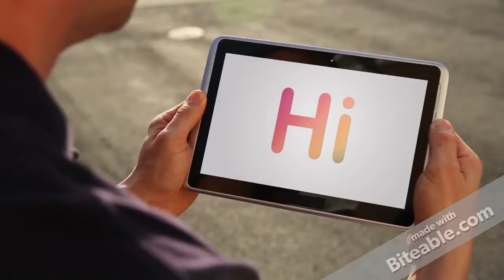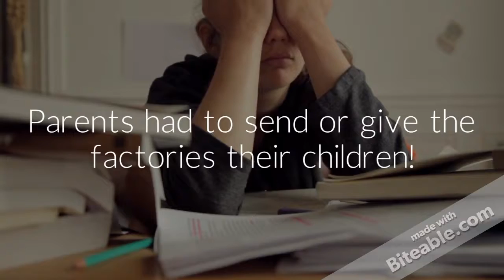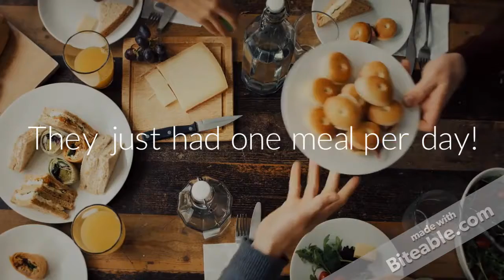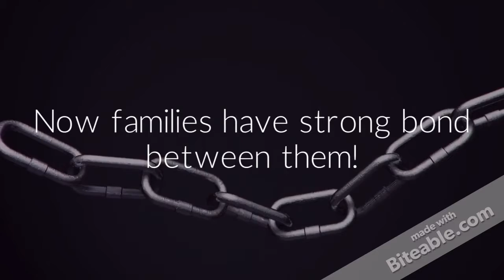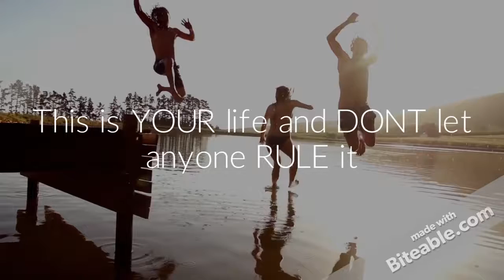Woeful Workplaces (Industrial Revolution)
This is a presentation about woeful workplaces because of industrial revolution.